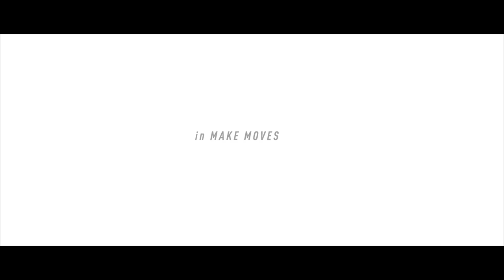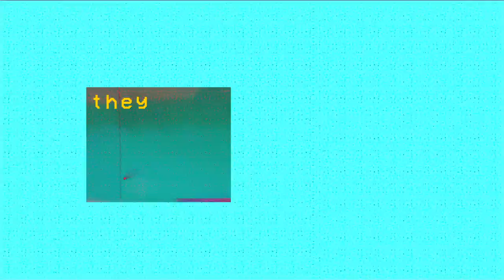Rockie Fresh - Make Moves ft. 24hrs (Official Video)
Directed by ARDOR ARCHIVE